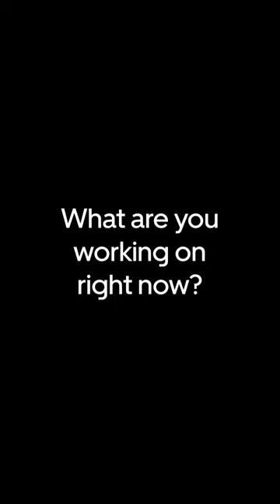One Minute With Tanaye White | Uber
Meet Tanaye White, who has nearly 4,000 food deliveries under her belt, and recently made the switch from delivery woman to professional model in NYC.